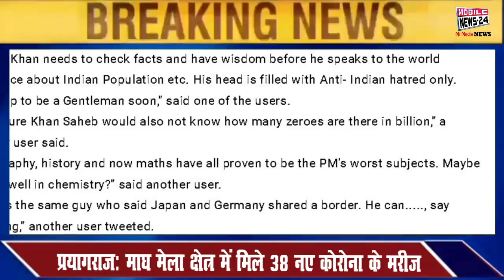झूट बोलकर घिर गए इमरान, पाकिस्तान की जनता ने भी उड़ाया मजाक | Pakistan PM Imran Khan | News